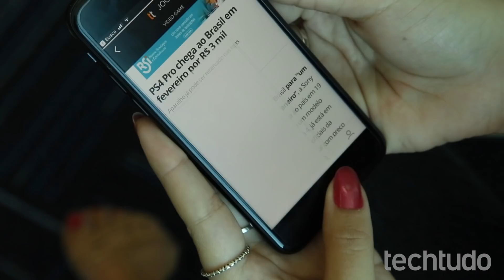iOS 11: como editar e salvar um print no iPhone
Quer tirar print da tela do seu iPhone com iOS 11, editar e ainda economizar espaço? Confira a dica neste vídeo.

Quer saber tudo sobre iPhone e iOS 11? É só ficar de olho no